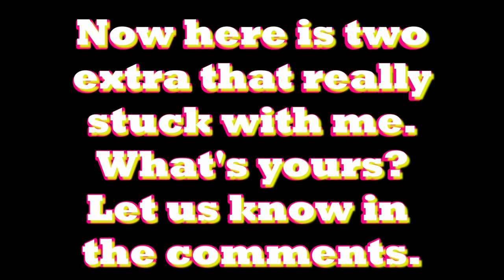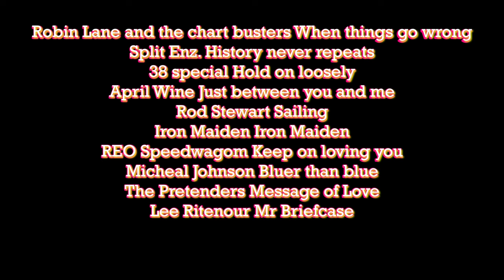First day of MTV’s first videos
MTV Music television went live on the air August 1st 1981.
These are the first videos that started it all.
The very first music videos that started mtv the first ever music television channel.

Hello, I'm Dan and Welcome to our Hard Rock Time Machine!  The Rock and Roll Stories and Facts that are out of this World! Join us as we journey back to the electrifying era of big hair, tight pants, and epic guitar solos.
first video on mtv
mtv 1981